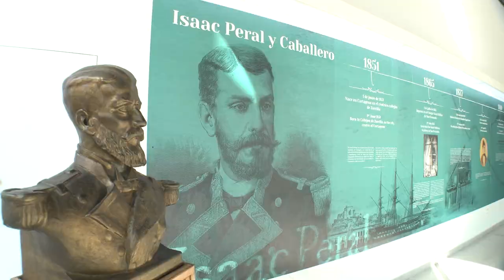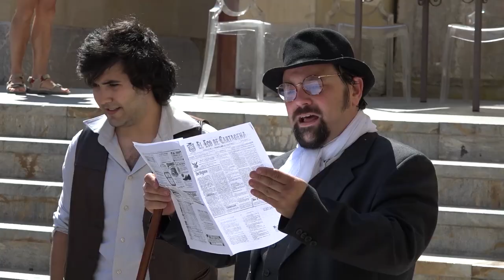Video promocional La Noche de los Museos 2021